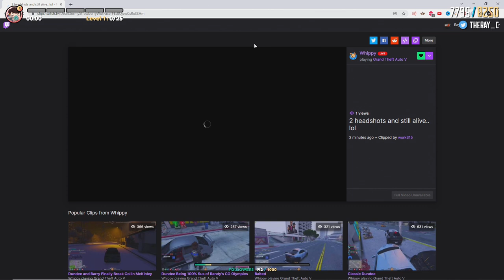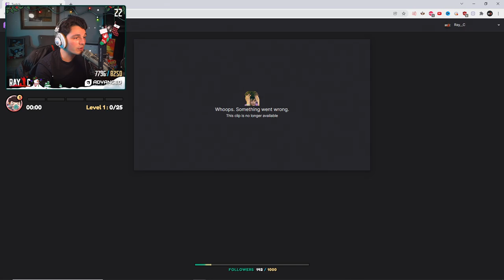Ray blasts cops with Dundee